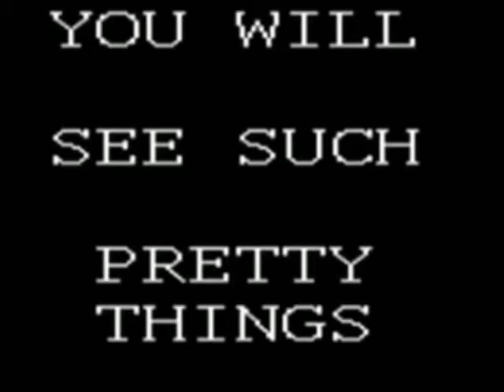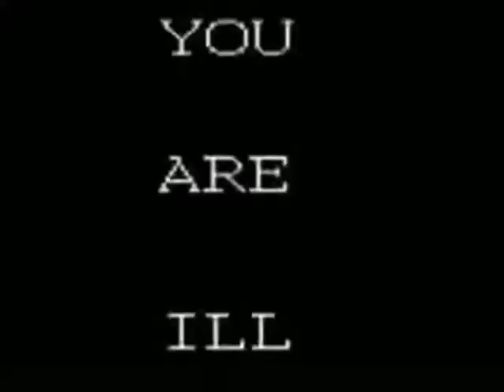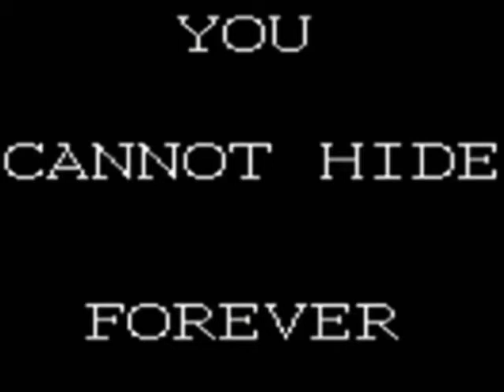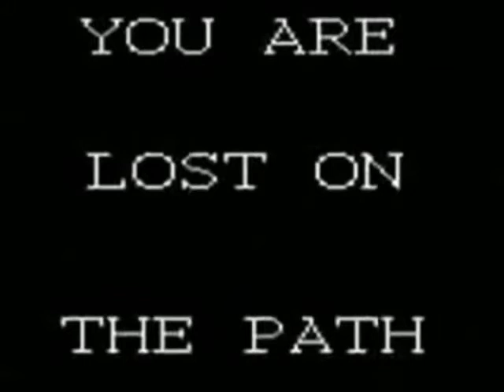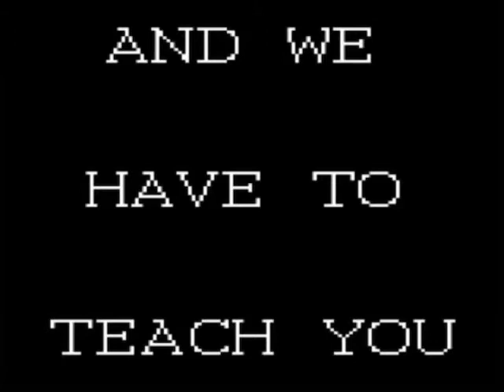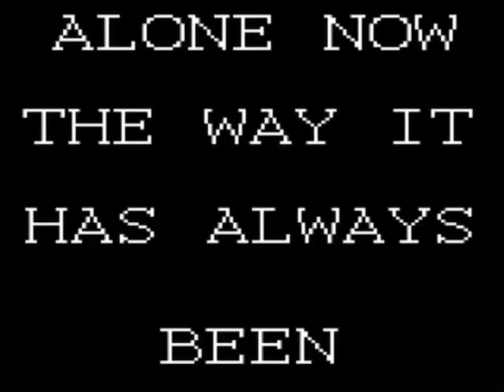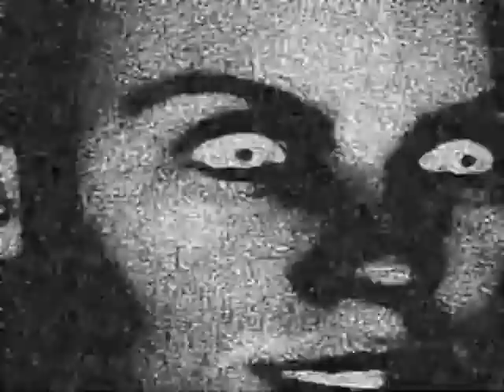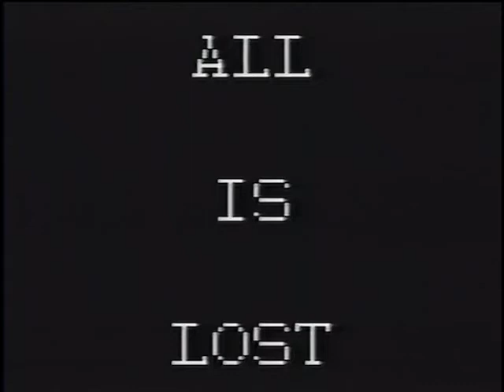The Wyoming Incident with every clip combined